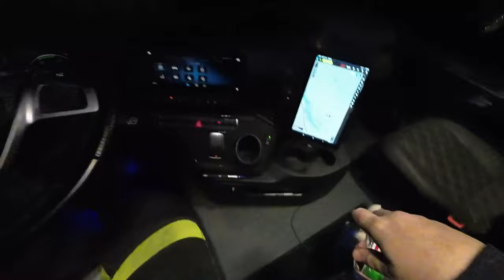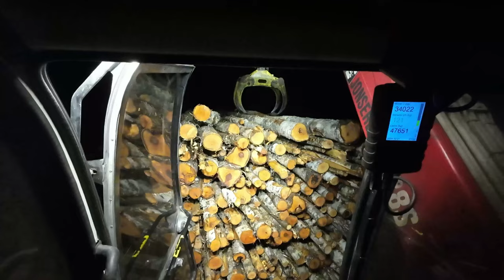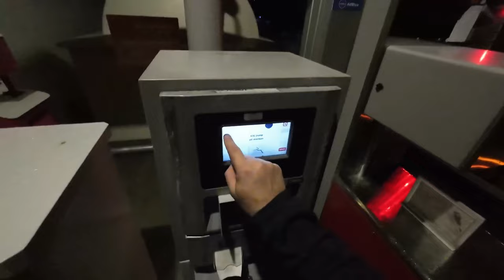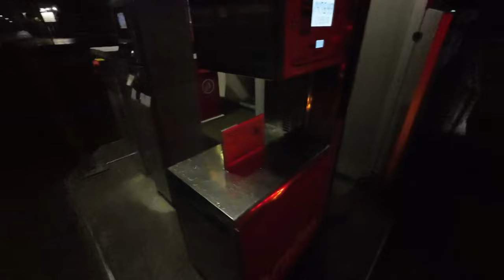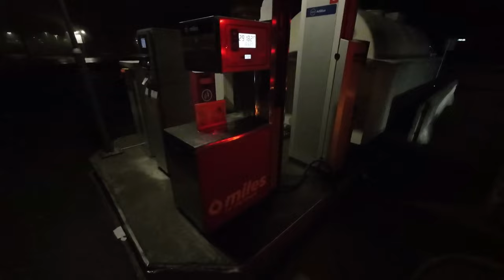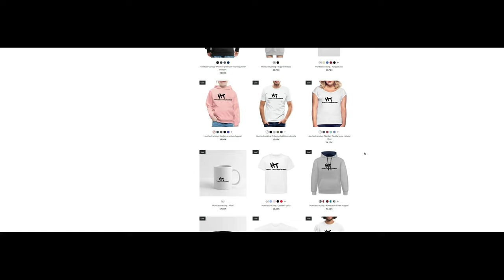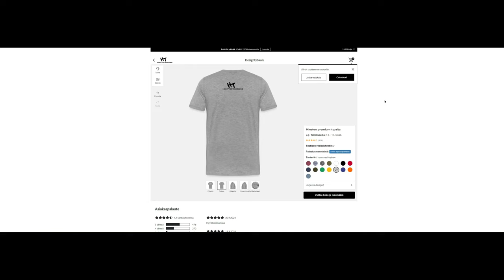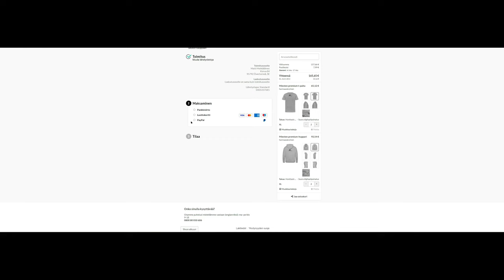AIKAINEN AAMUVUORO. MERSUN MOOTTORI SÖKÖ? PALJONKO EDITOINTI OTTAA AIKAA?